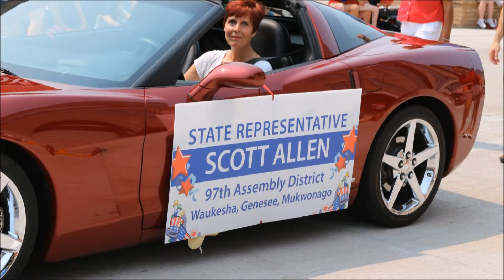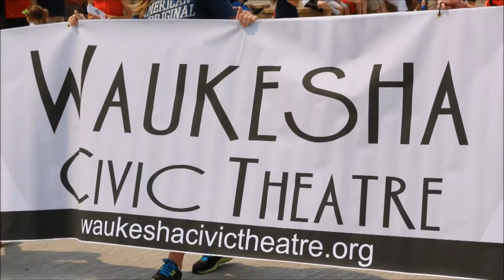2015 Waukesha Independence Day Parade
2015 Waukesha Independence Day Parade.